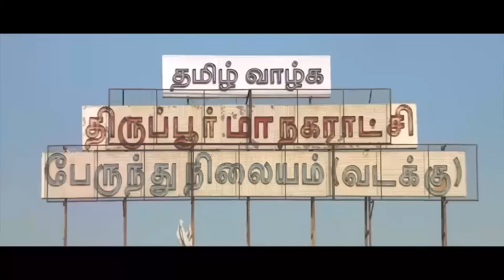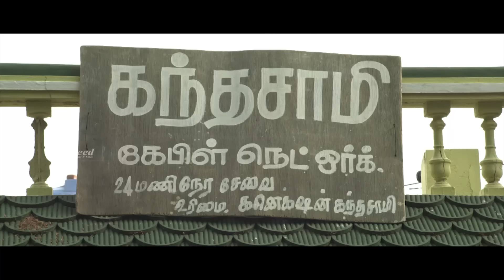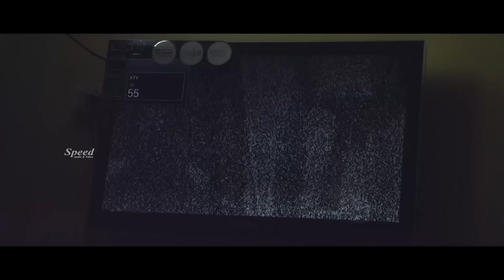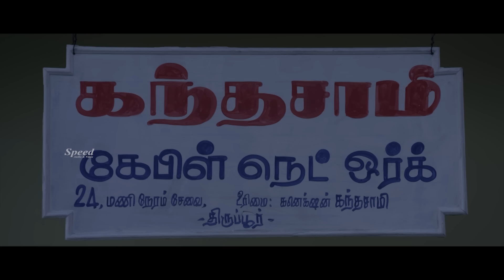சரணாலயம் | Super Scenes | Saranalayam - Tamil Movie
Best scenes from Tamil movie Saranalayam.